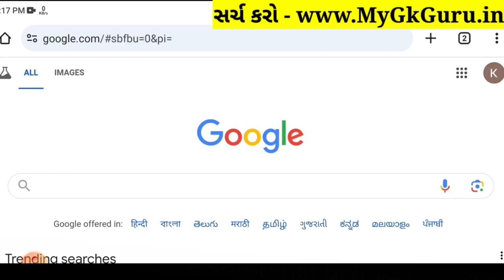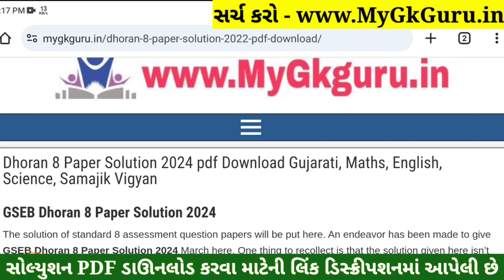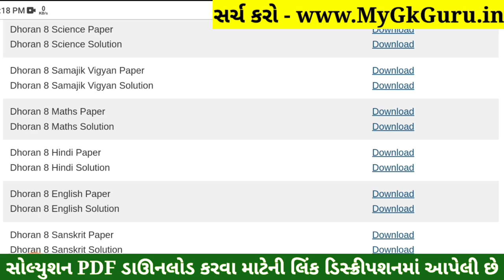💥 Std 8 Hindi Paper Solution 2024 80 Marks, Dhoran 8 Hindi Paper Solution 2024 Std 8, Std 8 Hindi